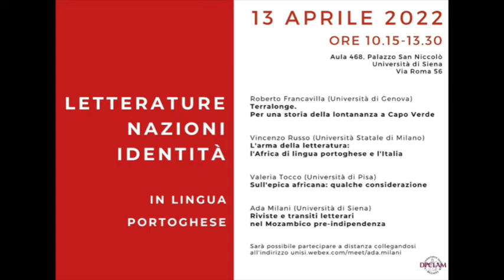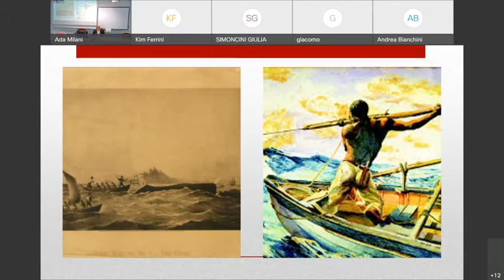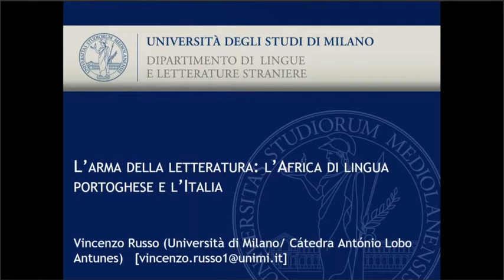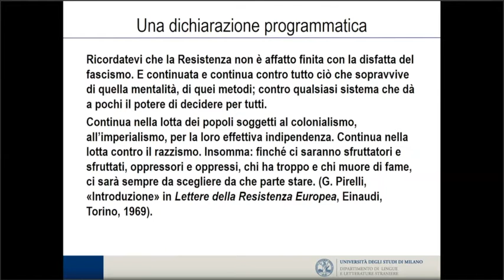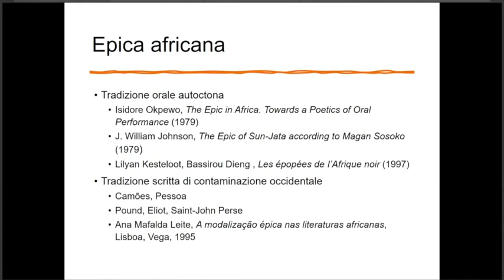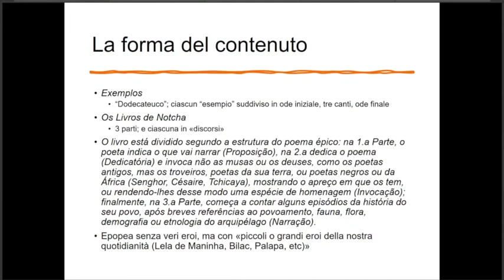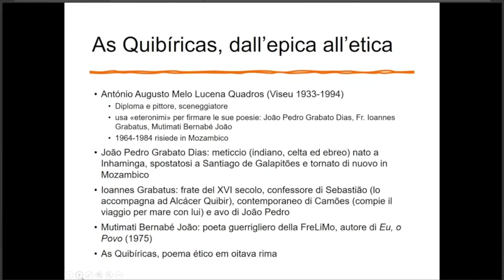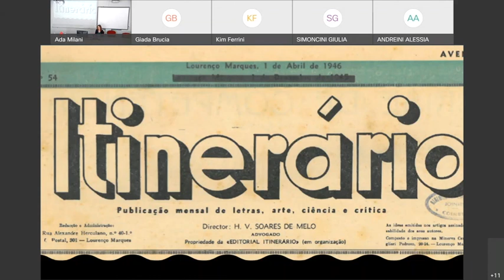Letterature, nazioni, identità in lingua portoghese, 13 aprile 2022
Roberto Francavilla (Università di Genova), Terralonge. Per una storia della lontananza a Capo Verde; Vincenzo Russo (Università Statale di Milano)
L’arma della letteratura: l’Africa di lingua portoghese e l’Italia; Valeria Tocco (Università di Pisa), Sull’epica africana: qualche considerazione; Ada Milani (Università di Siena), Riviste e transiti letterari nel Mozambico pre-indipendenza